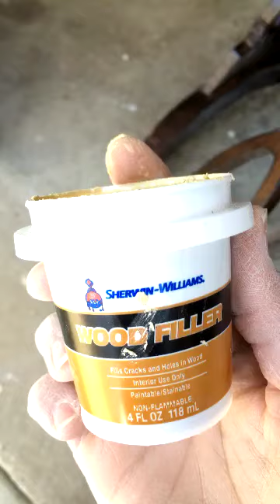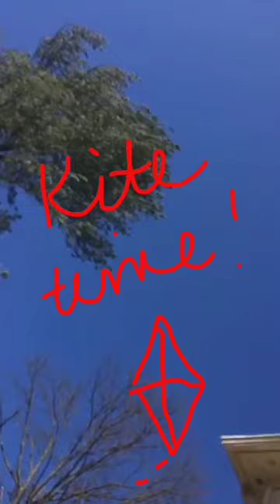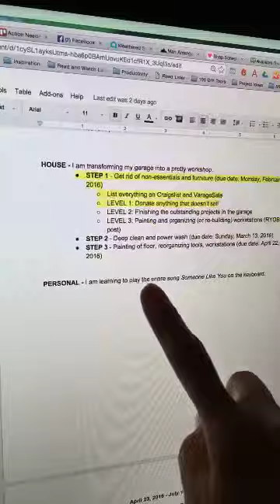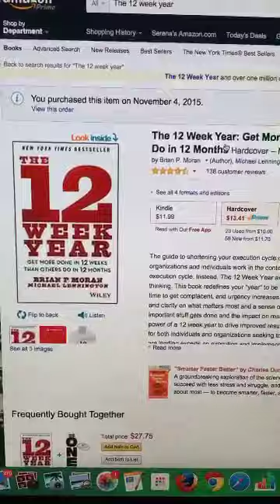My Snaps: My Morning Routine...a Chair Makeover...and Family Time! - Thrift Diving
Are you on SnapChat? Follow my daily snaps!  Come hear about my morning routine...see a chair makeover I'm tackling right now...and check out behind-the-scenes family time in my house! :) Unfortunately, some of the snaps didn't upload properly, but here's a timestamp of these video clips!

0:17 - My 3 questions I ask myself daily
0:40 - The dilemma for business owners and bloggers
1:18 - The book I recommend for goal setting
1:43 - Hiring help
3:08 - My chair makeover in my garage
4:43 - Sanding wood filler
5:17 - Adding wood filler
6:43 - My sexy paint jeans
7:16 - Basking in the sun
7:32 - Flying kites with my family!
8:09 - The reason you shouldn't leave 4-year olds alone
8:30 - End of Day recap
10:13 - My morning hello on Tuesday, March 29, 2016
10:31 - My personal goals - I'm teaching myself to play Adele's "Someone Like You"!!
11:58 - Why I love creating goals and how you can, too